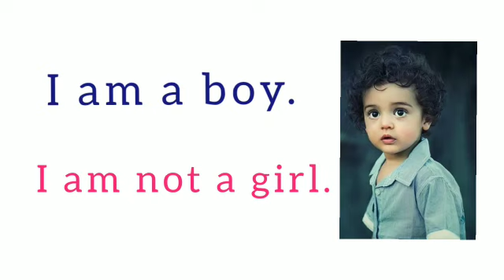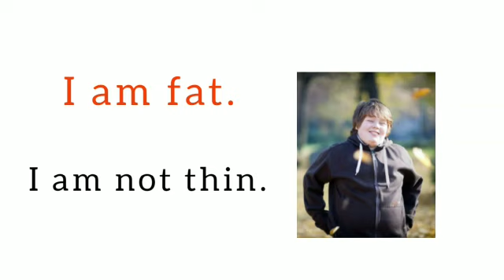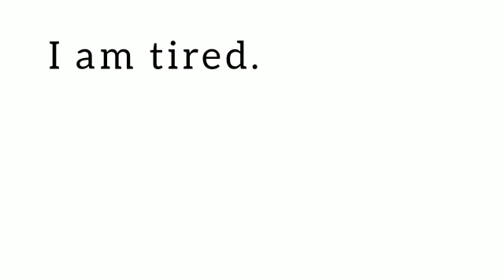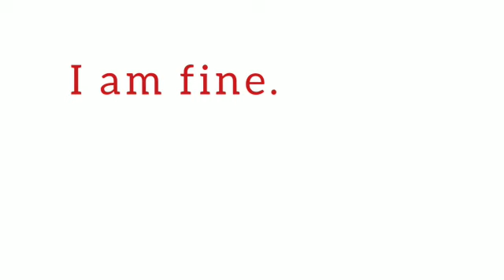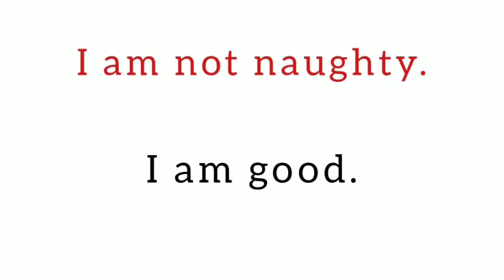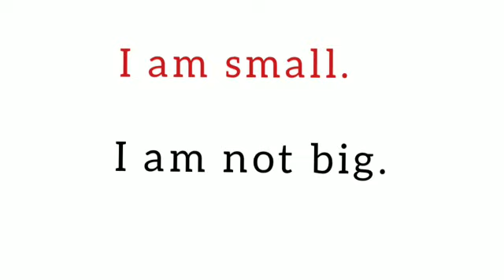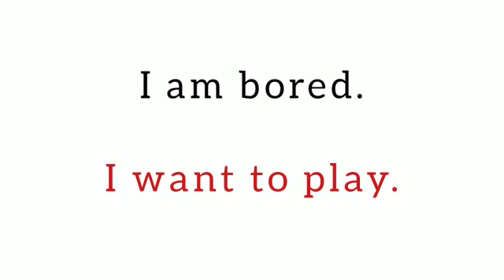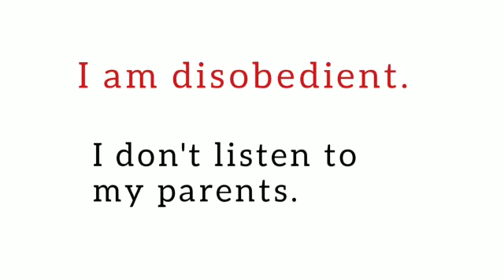Classes 1,2,3 English Communication Skills 8.10.2020